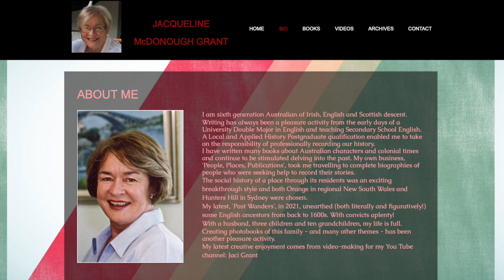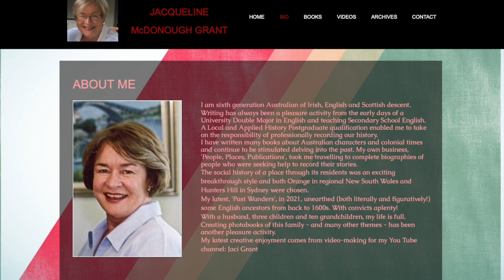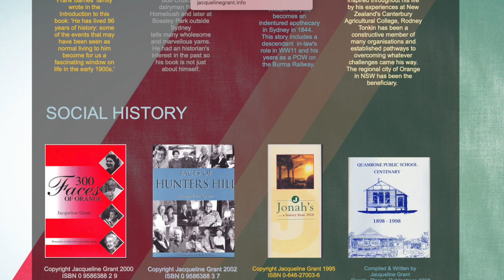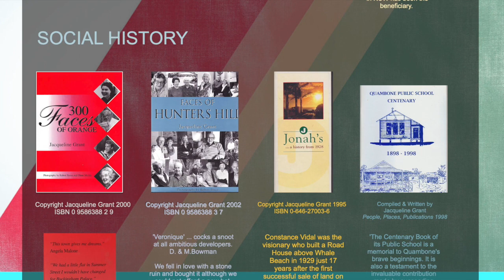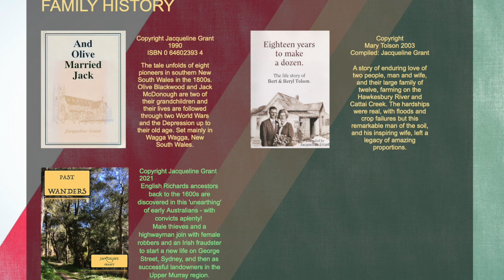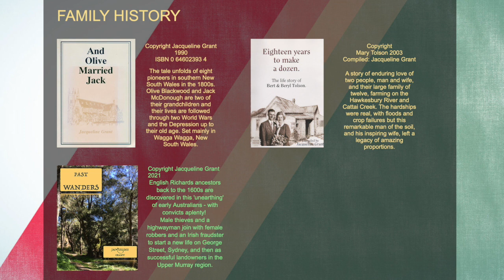Jacqueline Grant - Author (from website: jacquelinegrant.info)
This video is about Jacqueline Grant - Author (jacquelinegrant.info)